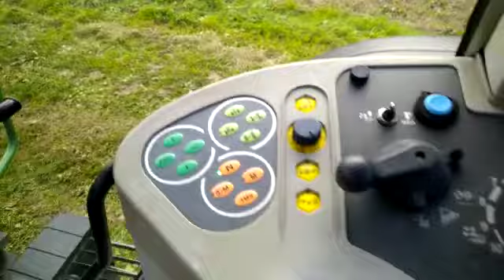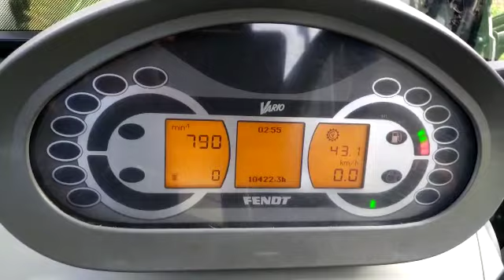FENDT 310 VARIO TMS With front loader MX T10